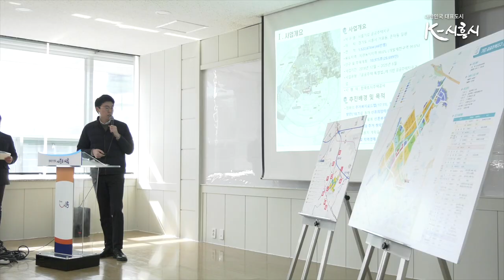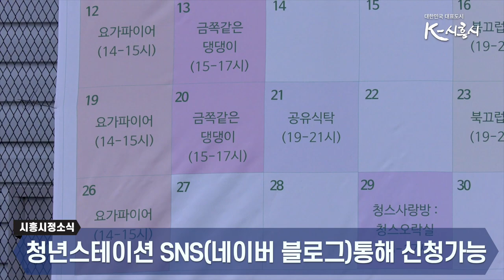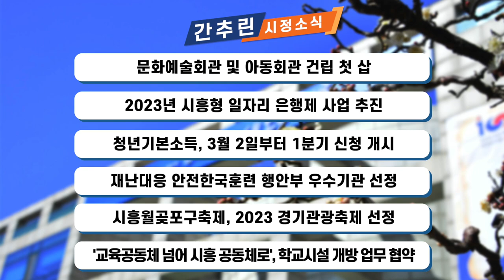[시흥시정소식] 3월 둘째주 소식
▶ ‘일상 속 쉼의 여행’ 시흥시티투어 운영
바쁜 일상 속 시흥에서 쉼표를 즐길 수 있게 됐습니다.
코로나로 중단되었던 시흥시티투어가 4년 만에 재개되는데요.
3월 18일부터 시작하는 시흥시티투어는
시흥의 관광명소를 둘러보는 정기코스와 관광객 수요에 맞춘
테마별 수시투어로 운영됩니다.
시흥을 찾는 관광객들은 오이도낙조 코스와 관곡지연꽃코스 등
시흥의 주요 관광지를 둘러보고 각종 체험과 관광지 주변 맛집 탐방까지
식도락 여행을 즐길 수 있습니다.
시흥시티투어는 서울 사당역에서 출발해 시흥시청역을 경유하는 코스로,
시흥시티투어 홈페이지 예약시스템을 통해 사전예약 후 이용가능합니다.
이를 통해 시흥시는 관광객들이 시흥의 다양한 매력을 재발견하고 지역경제 활성화를 기대하고 있습니다.

▶ 시흥거모 / 광명시흥 공공주택지구 주민설명회 개최
군자동 행정복지센터에서 거모지구 사업에 대한 주민설명회가
지난 13일 개최됐습니다.
이번 주민설명회는, LH에서 추진하는 거모지구 조성공사 착공에 앞서
지역 주민 의견을 들어 반영하기 위한 자리입니다.
이날 설명회에서는
거모지구 토지이용계획과 광역교통개선대책 사업 진행 상황과 함께
향후 계획 브리핑을 진행하고 주민들의 의견을 청취하였습니다.
또한, 3월 21일에는 광명시흥지구 보상관련 주민설명회가
경기자동차고등학교에서 개최될 예정입니다,
시흥시는 시민들의 의견이 충분히 반영될 수 있도록 LH와 지속적으로 협의하고
주민설명회에 지역주민들의 많은 참여를 기대하고 있습니다.

▶ 청년스테이션 주말 확대 운영 청년활동 활성화 기대
시흥 청년들을 위한 공간인 ‘청년스테이션’에 대해 알고 계셨나요?
시흥시가 3월 1일부터 청년스테이션을 확대 운영합니다.
기존 휴관이었던 일요일 운영과 함께
주말에는 오전 10시부터 오후 6시까지 이용할 수 있습니다.
이에 따라 주말 맞춤형 프로그램도 운영되는데요.
토요일은 브레인스토밍, 일요일 요가 클래스를 포함해
총 7개 강좌가 진행되고 있습니다.
한편 청년스테이션은 앞으로도 다양한 프로그램을 통해
지역의 청년활동을 지원할 계획입니다.
이를 통해 시흥시는 새로운 청년 이용자 유입으로 청년 공간이 활성화되고,
청년 역량 강화를 꿰할 예정입니다.